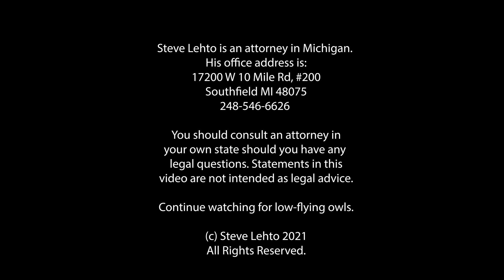Woman Cannot Convince Court She is Alive - Ep. 7.238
A French woman was declared dead by a court three years ago. She claims to actually still be alive but the gov't doesn't believe her.